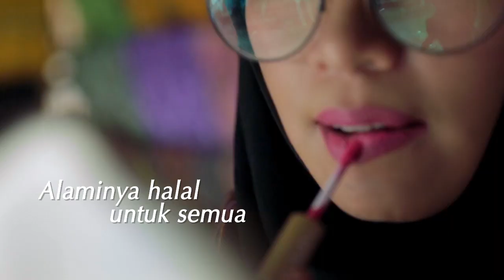PENGALAMAN PERGI KE LOMBOK with Sariayu Martha Tilaar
OLA GUMBALLS!!

berikut adalah ulasan mini waktu minyo pergi ke pulau lombok dan Gili Trawangan kemarin bersama Sariayu dan juga beberapa Indonesian Beauty Vlogger lainnya!
yuk nonton!

with love,
minyo33

HOW TO BE MY GUMBALLS OF THE WEEK?
2. follow semua sosmed minyo
3. interaksi sebanyak banyaknya dengan minyo
4. lets be one huge fuzzy family!

MINYO's SOCMED
VINE : @MINYO33
GOOGLE PLUS : +MINYO33
ASK.FM : @MINYO33